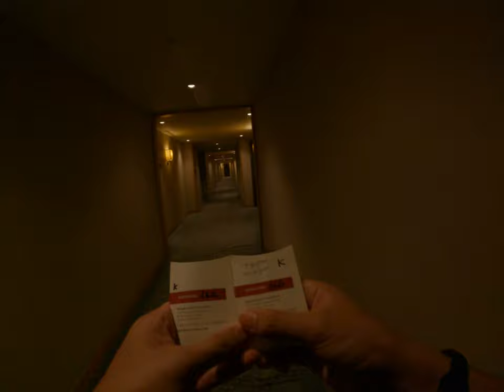瘋狂兄妹亂搞：飛機故障後韓國首爾五星級飯店成為我們的瘋狂遊樂場，妹妹還現場炒飯大秀廚藝！